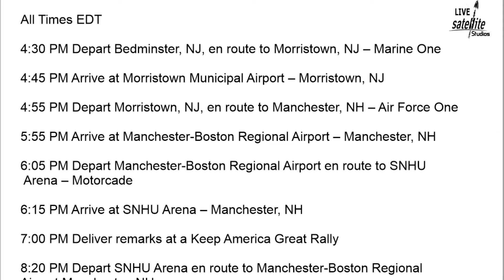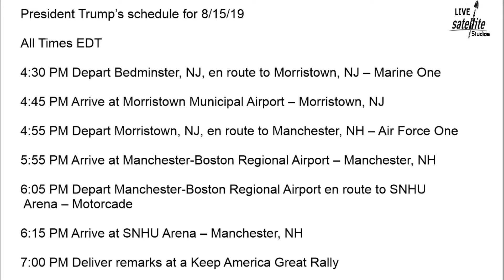President Trump’s Schedule for Thursday, August 15, 2019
President Donald Trump’s Schedule for Thursday, August 15, 2019